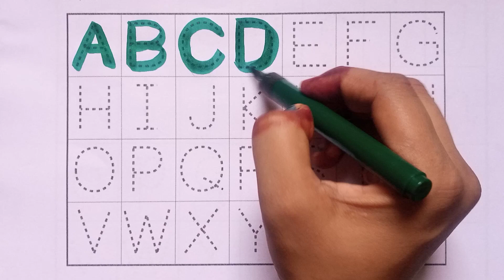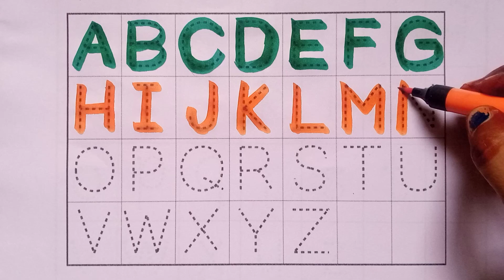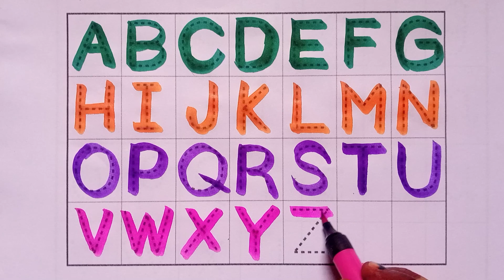A for Apple B for Ball, Alphabet, छोटे बच्चों की पढ़ाई, क से कबूतर,123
Abcd a to z alphabets, a for apple 🍎,a se anar, aa se aam,nursery rhymes, phonics song, k se kabutar English alphabet ABC with pictures A for apple b for ball alphabets
Your query:
Apple song
ABCD
ABCD song
A for apple b for ball
ABCD rhymes
A se anar
ABC song
Hindi varnmala
Anar
Phonics songs
Capital
A for Apple song
Hindi varnmala
K se kabutar KH se khargosh
Anar aam
K KH g GH
अआइई
A b cd song
हिंदी वर्णमाला
अ से अनार
कबूतर
क ख ग घ हिंदी
बालगीत
ABCD ABCD
Anar aam imali
ABCD poem
Hindi rhymes
A se anar
Alphabet
ansna
Hindi alphabet learning
Hindi letters
Hindi swarmala
Bal geet
A for apple b for ball c for cat d for dog A to z
Nursery rhymes
ABCD songs in Hindi